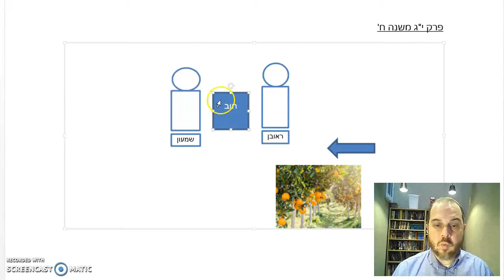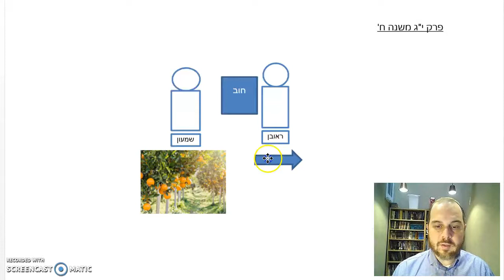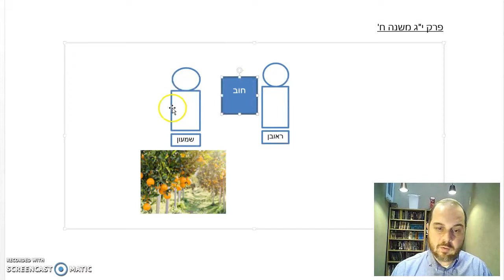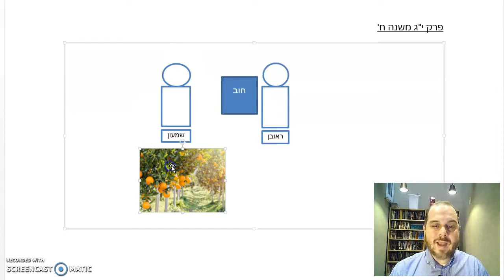Ketubot Chapter 13 Mishnah 8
If a supposed lender subsequently sold a field to his borrower